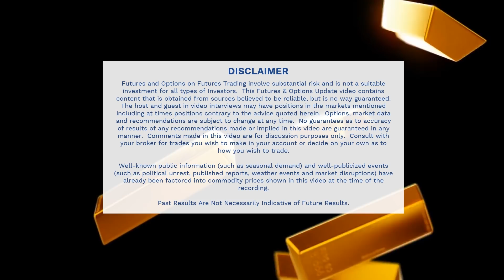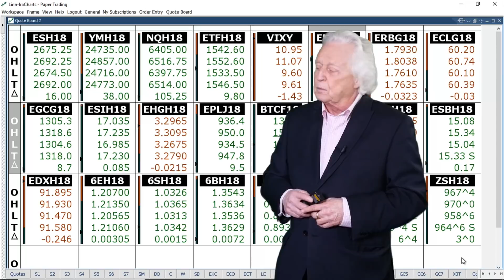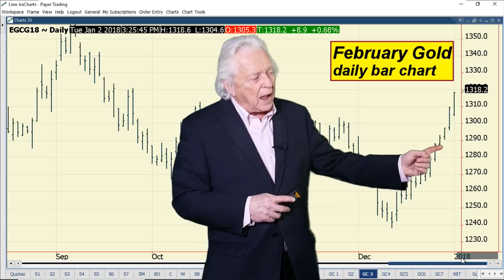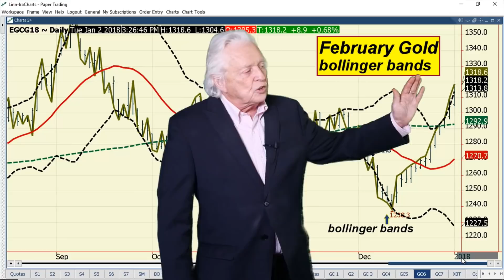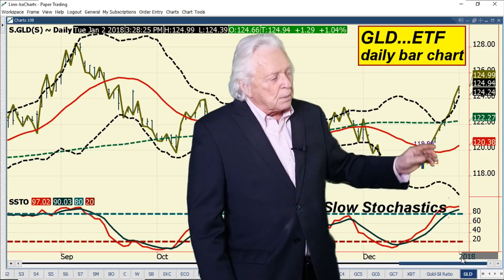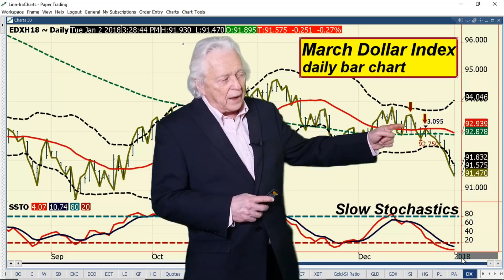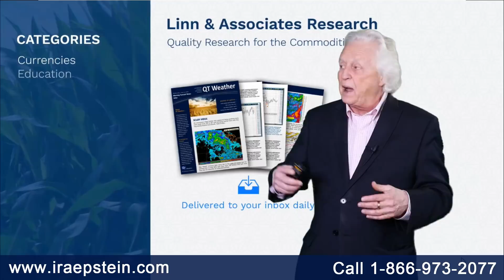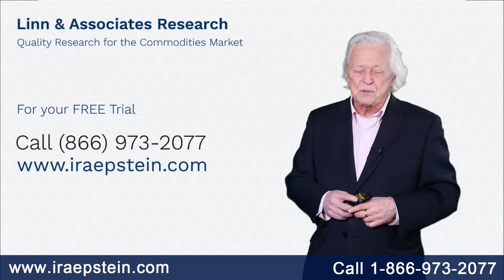Ira Epstein's Metals Video 1 2 2018